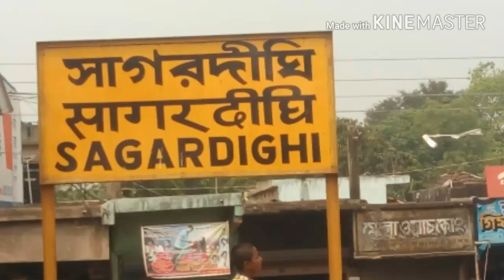Sagardighi Train jarni(Rampurhat to Azimganj)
Sagardighi Rail station Train in platform.
Azimganj to Rampurhat jarni
সাগরদিঘী রেল যাত্ৰা রামপুরহাট থেকে আজিমগঞ্জ